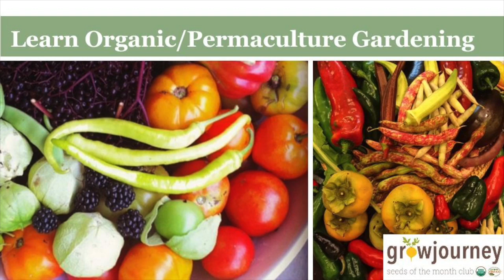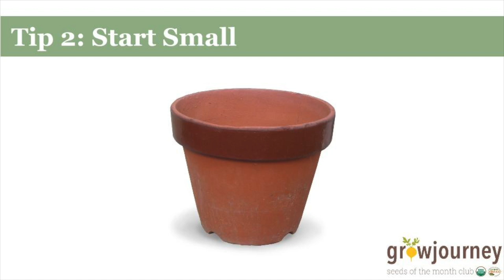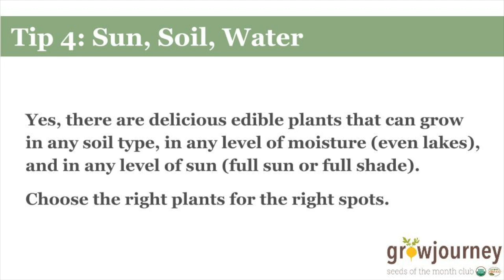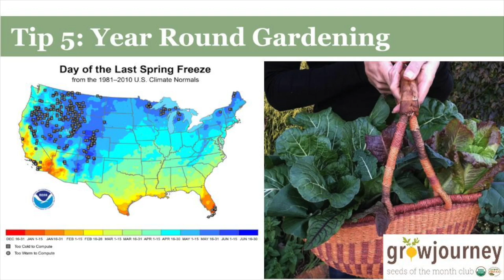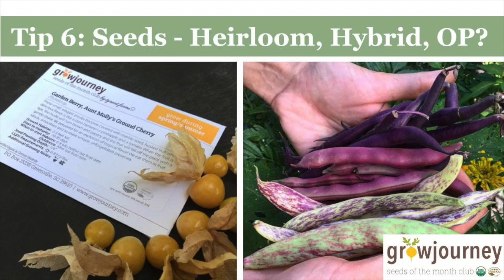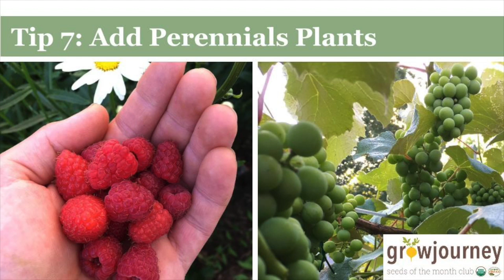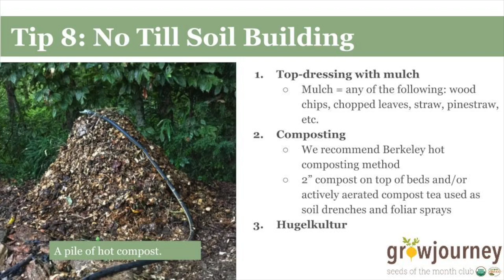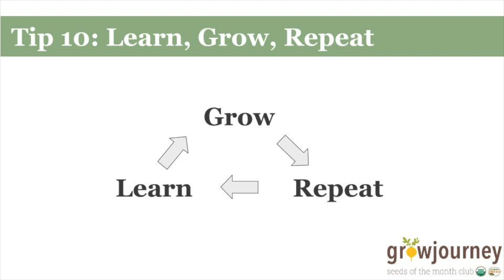Gardening 101: How To Start Your Organic Garden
Trying to figure out how to start your organic garden? This short presentation by organic gardener and GrowJourney CEO Aaron von Frank will set you in the right direction!